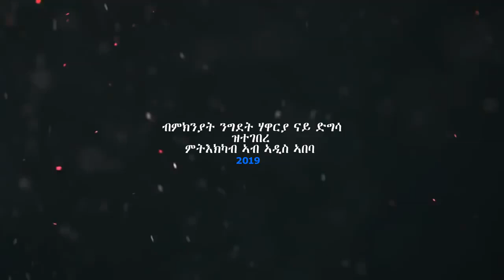NEW ERITREAN MUSIC GUAYLA - ምትእኽኻብ ድግሳ ብምኽንያት ሃዋርያ ኣብ ኣዲስ ኣባባ ADIS ABEBA 2019 part 02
DIGSA TV - ምትእኽኻብ ድግሳ ብምኽንያት ሃዋርያ  ኣብ ኣዲስ ኣባባ ADIS ABEBA 2019 part 02